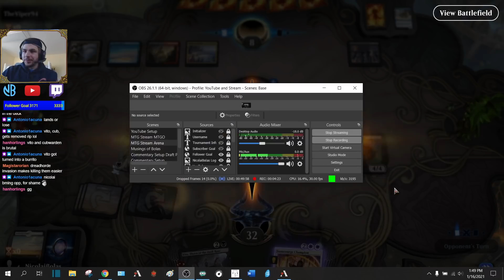TINKERER'S CUBE DRAFT!!! A ROLLERCOASTER OF EMOTIONS!!!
Welcome to a Tinkerer's Cube Draft on MTG Arena! In this Tinkerer's Cube Draft I did tons of analysis on each pick, discussing every relevant card in the pack so you know what to do in your own Tinkerer's Cube Drafts! I also talk through all of my plays, analyzing my different lines so you can improve your gameplay. If you are trying to get ready for your own Tinkerer's Cube Drafts, this video has tons of information to help you crush your competition! Feel free to discuss any element of the draft or the gameplay in the Comments and I will gladly respond with my thoughts or answers!

To give back to the channel directly and help me continue producing high quality content, look into becoming an official Patron

If you want to discuss all things Magic and Arena Cube, be sure to join the NicolaiBolas Community Discord server

If you are looking for Limited content in written form, be sure to read my articles